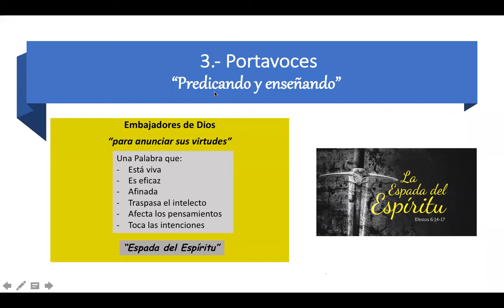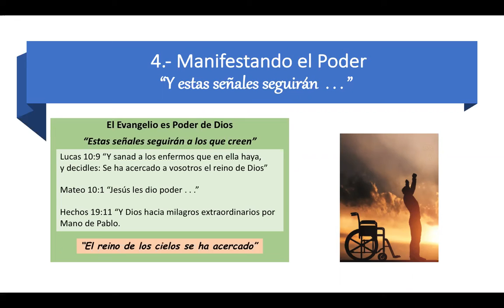Estableciendo el Perímetro de la Iglesia. 4a Parte